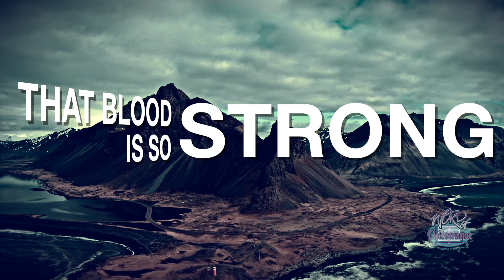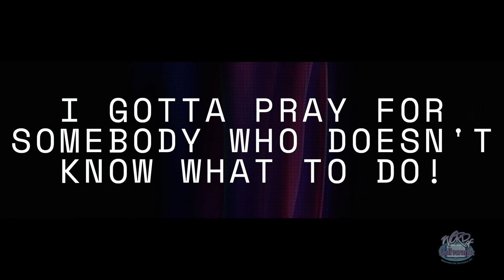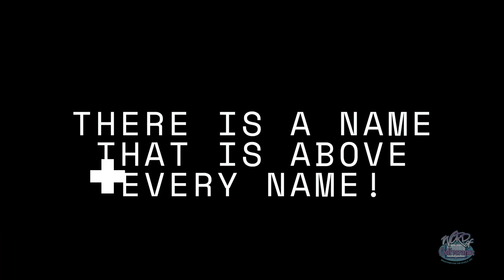Word of Deliverance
Producer: Kendall Chapple